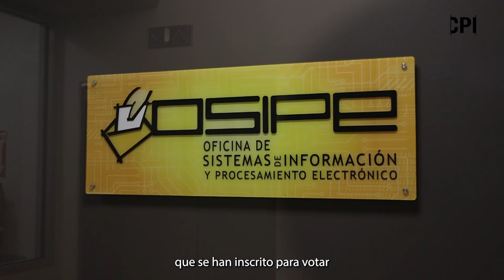La CEE mantiene hábiles a electores puertorriqueños inscritos en otras jurisdicciones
De camino a los comicios de 2024 en los que los electores podrán registrarse y activarse de forma electrónica, la Comisión Estatal de Elecciones (CEE) no ha inactivado, como dispone el Código Electoral, a los electores que están inscritos en los Estados Unidos (EE. UU.), a pesar de que la agencia tiene la información.